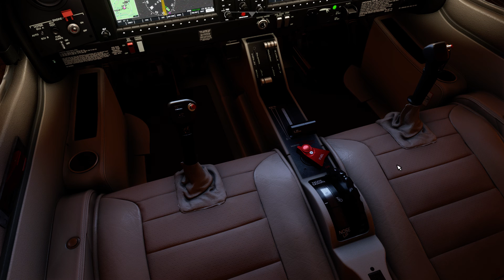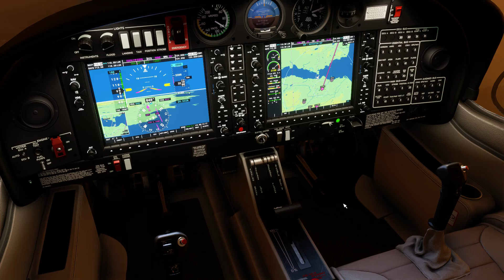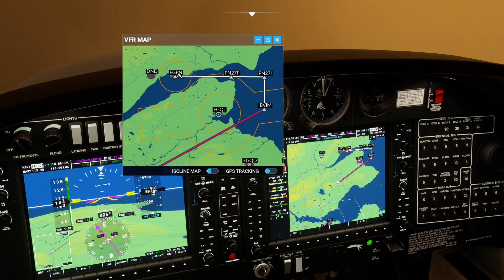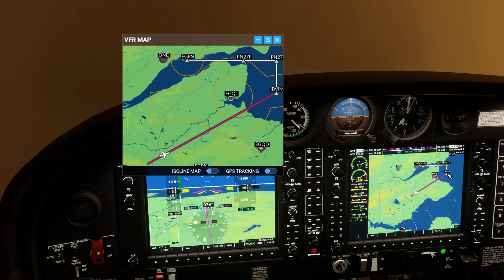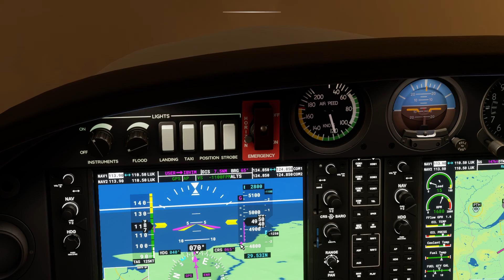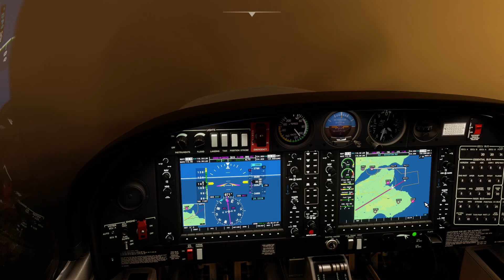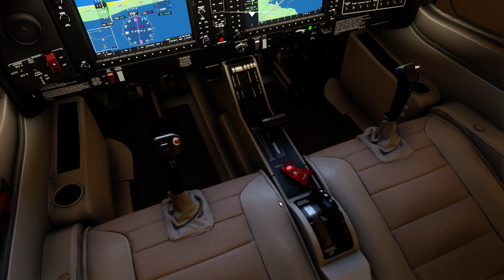Microsoft Flight Simulator 2020 Test Flight